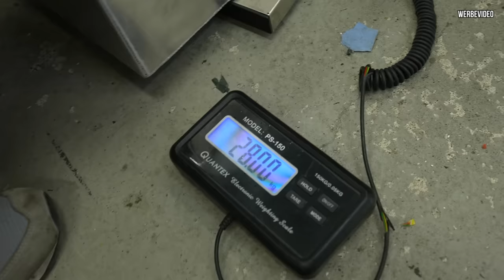RS4 Limo 2.0 - Wir bauen einen Kraftstofftank!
Es wird langsam!